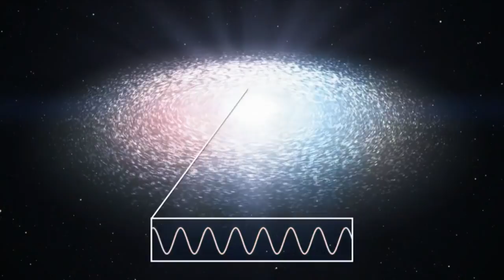Clues to a cosmic crime Hubble and Heaven’s Carousel | NASA, ESA Galaxy and star videos documentary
This episode of the Hubblecast explores the intersection of science and art through the sound artwork of Tim Otto Roth - premiered in March 2014 at the fourth Hubble Space Telescope Conference at the Accademia dei Lincei in Rome.

Heaven’s Carousel is a huge carousel like sound installation with 36 rotating illuminated loudspeakers which is inspired by Hubble research, in particular the accelerating Universe.
Find out how to view and contribute subtitles for the Hubblecast in multiple languages, or translate this video on dotSUB

Credit:
ESA/Hubble

Directed by: Georgia Bladon
Visual design and editing: Martin Kornmesser
Written by: Georgia Bladon & Nikita Marwaha
Presented by: Joe Liske (Dr J)
Narration: Sara Mendes da Costa
Images: NASA ESA Doppler Effect
Images of Edwin Hubble: Courtesy of the Archives, California Institute of Technology
Heaven’s Carousel with crowd: Gabriel Brammer
Interview footage and installation footage: M. Estacion (STScI).
 Installation footage: Tim Otto Roth
Timelapse videos: Martin Kornmesser and Christoph Malin
Web and technical support: Mathias Andre and Raquel Yumi Shida
Executive producer: Lars Lindberg Christensen